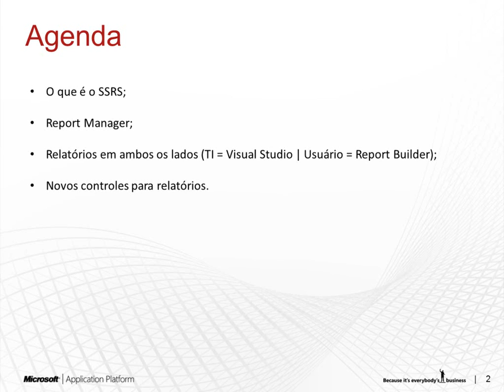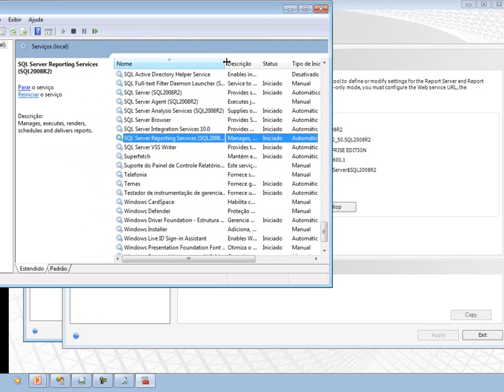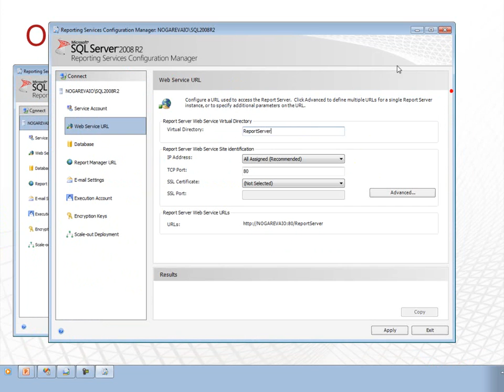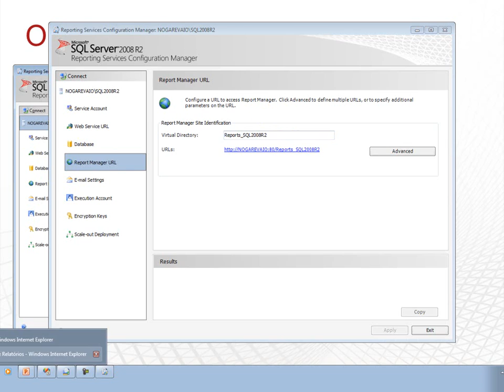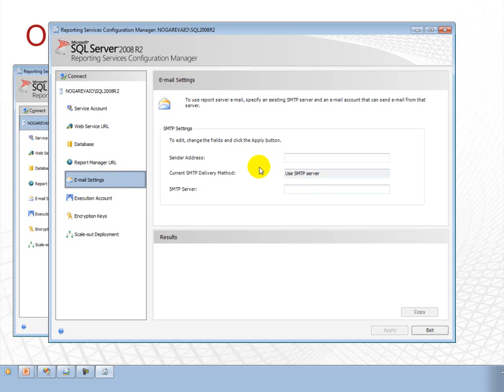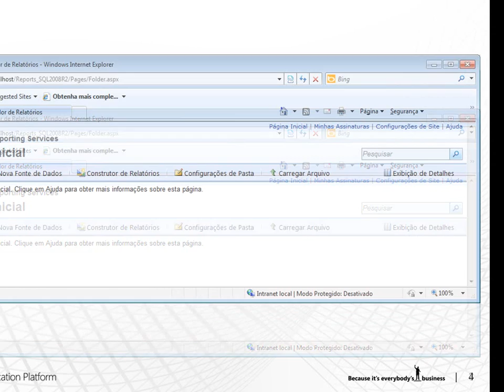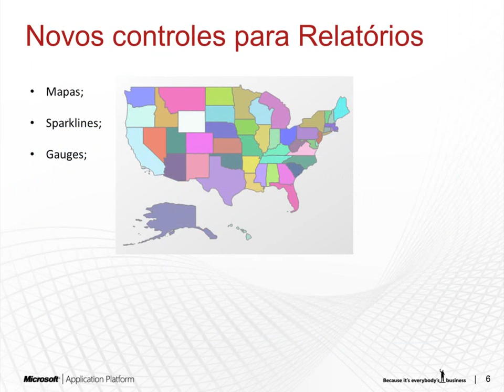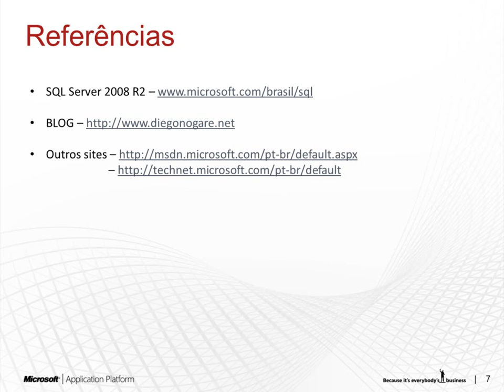Visão de Relatório e Reporting Services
Vídeo gravado para a Microsoft, para o projeto "Centro de Treinamento de BI" no qual diversos profissionais de SQL Server compartilham seu conhecimento através de vídeos. Neste vídeo Diego Nogare apresenta o que é e como se configurar o Reporting Services, como você pode criar relatórios no Visual Studio ou no Report Builder.